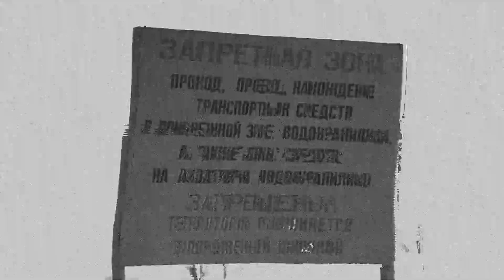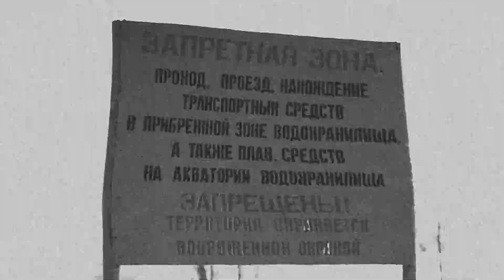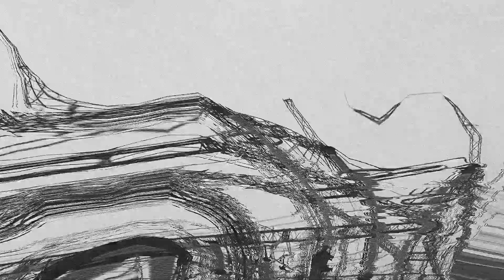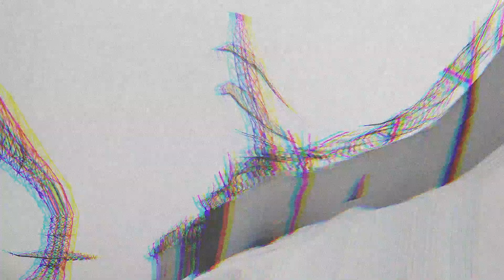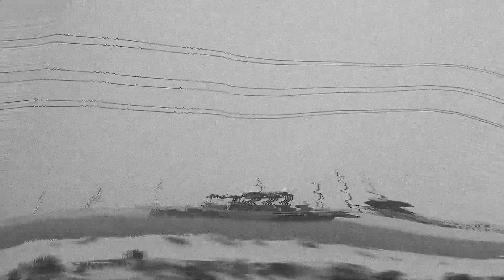miteigi nemoto - Sounds of GRES-2, Surgut City (2007-2020)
ГРЭС-2 — это гигантский энергетический зверь, индустриальный динозавр, выращенный в г. Сургуте. Как он рычит (или дышит)? Устрашающе или медитативно? Погружая в транс или ужас? Кругом электрические разряды и рев турбин, выхлопы воздуха и свист. Лишь изредка проезжающие мимо машины возвращают нас на секунду к реальности. В релиз включены 22 черно-белые фотографии.

Звуки ГРЭС-2 записаны miteigi nemoto и были первым релизом лейбла Qulture Production - 23 января 2007. Автор фотографий - miteigi nemoto, 2007. Автор видеоклипа - miteigi nemoto, 2020.